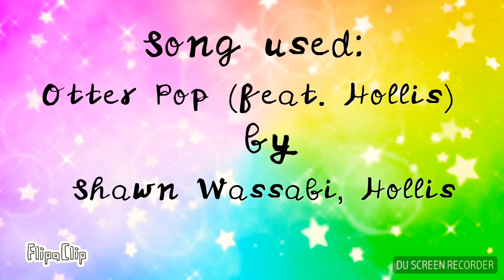Oishi Shiawasena Petto Trailer! ( The theme song )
Recorded by DU Recorder – Screen recorder for Android - animated with Flipaclip.

Hope you are excited! It's gonna take forever but yea! I'm sick so that's why I'm posting at like noon. Enjoy!!!